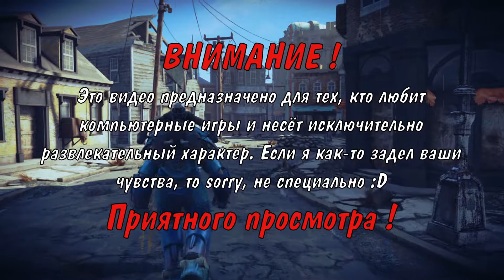ОБНОВЛЕНИЕ АВГУСТА. Generation Zero. Выживание.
Продолжаем выживание в Generation Zero. Во вторник вышло обновление, в большем направленное на улучшение алгоритмов для роботов, против которых мы воюем. Так же были исправлены мелкие недочёты в ландшафте. Пофикшены миссии и т.п. Чуть подробнее я рассказываю в видео и осматриваю дальше горный регион, в поисках безопасных укрытий. Смотрите, что из этого вышло :D